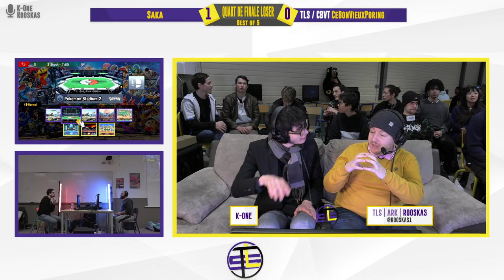ChandeLAN - Saka (Steve) vs CeBonVieuxPoring (Pac-Man) - Top 8 Losers Quarter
ChandeLAN
04-05 février 2023
341 Cours Rose Dieng-Kuntz, Toulouse (France)